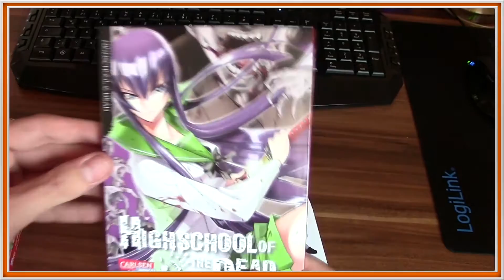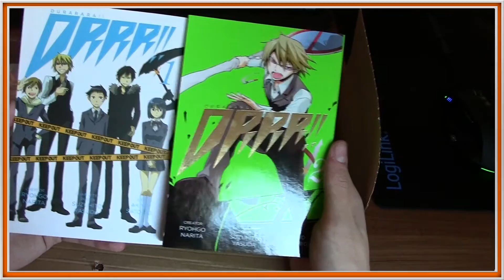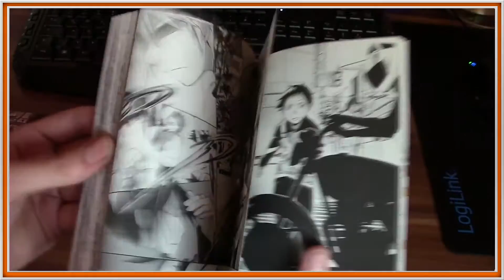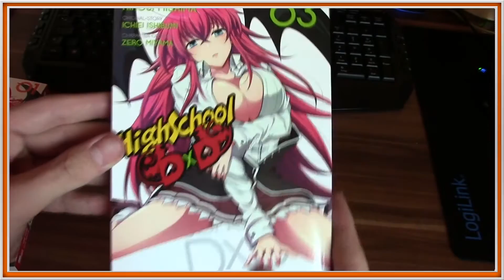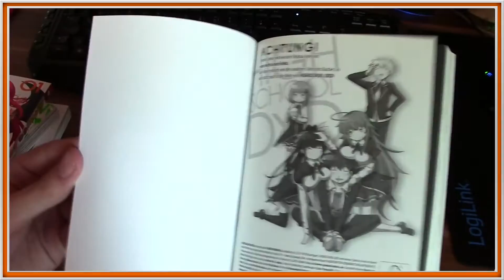Erstes Manga Unboxing - Premiere - Deutsch [Full HD]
Hallo und Willkommen zu meinem ersten Anime/Manga
Unboxing auf diesem Channel.
Ja ich dachte mir da ich bis jetzte 0 Anime Stuff
hatte hol ich mir einfach mal ein paar Manga.
Es sind 6 an der Zahl aus 3 Anime.
Alle Links zum Kaufen in der Beschreibung.

Nr.1
Highschool of the Dead (Band 1/2)

Nr.2
Highschool DxD (Band 1/3)

Nr.3
Durarara (Band 1/2)

Bei weiteren Fragen oder sonst was einfach melden.
Like / Kommentar / Abo ihr kennt das ja. ^^

Hier nun ein paar links und mehr:
Ersteller der Blende:
Facebook Profil:
Facebook Fansite:
Steam:
MrDestinyHD
Skype:
Der-Hamster-Der-Nation